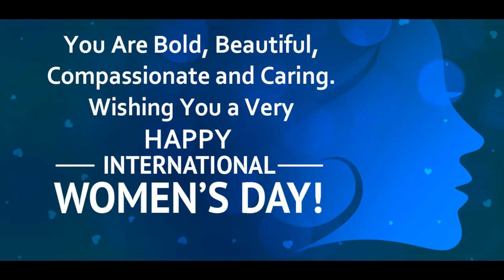International Women's Day 2021,अंतर्राष्ट्रीय महिला दिवस 2021,antarraashtreey mahila divas 2021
There is no limit to what we, as women, can accomplish. Wishing you a Happy Women's Day! Every Home, Every Heart, Every Feeling, Every Moment Of happiness is incomplete without you. Only you can complete this world

"Happy women's day quotes"
"Inspirational words on women"
"Women quotes"
"Womens day wishes"
"I Can I Will"
"Icaniwillvideos"
"Powerful quotes about woman"
"Inspiring quotes for every woman"
"Quotes and sayings"
"International women’s day video"
"Women’s day video"
"Women"
"Quotes for woman"
"Happy women's day video"
"Uplifting and positive quotes for women"
"Proud to be a woman quotes"
"Best Inspirational and empowering quotes for women"
"Women’s Day Quotes"
"International Women’s Day Slogans & quotes"
"10 lines on International Women’s Day Slogans & quotes in English"
"International Women’s Day Slogans & quotes in English"
"International Women’s Day Slogans & quotes in English essay"
"International Women’s Day Slogans & quotes essay in English"
"short note on International Women’s Day Slogans & quotes in English"
10 lines on International Women’s Day Slogans & quotes in English
International Women’s Day Slogans & quotes English mein
Women’s Day Slogans & quotes